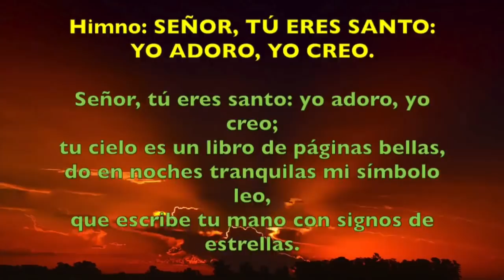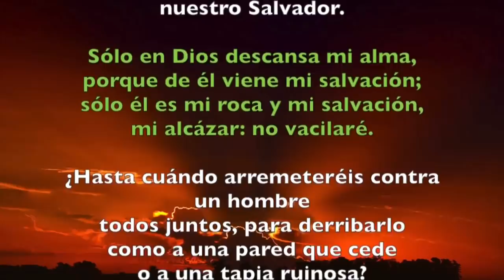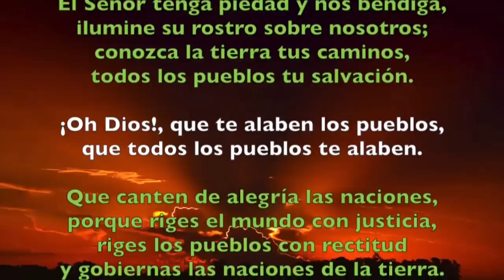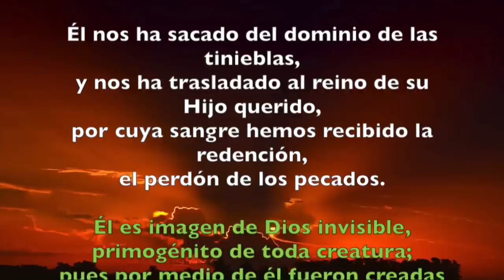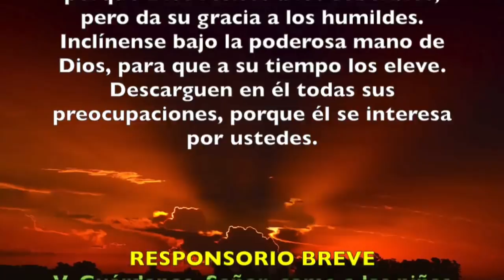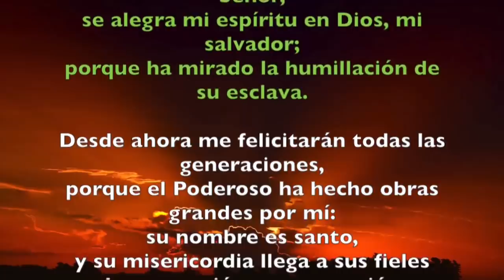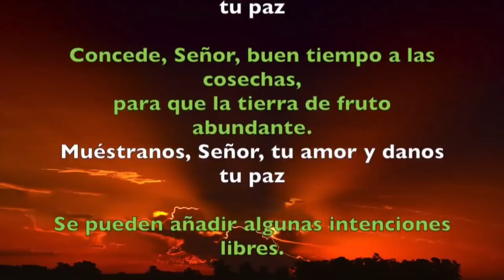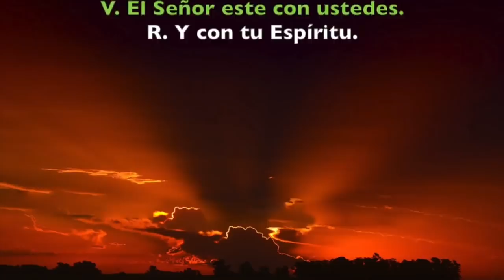Oración de la tarde (Vísperas), MIÉRCOLES XXX semana del T. Ordinario | Padre Sam